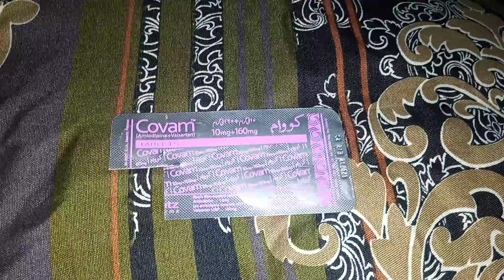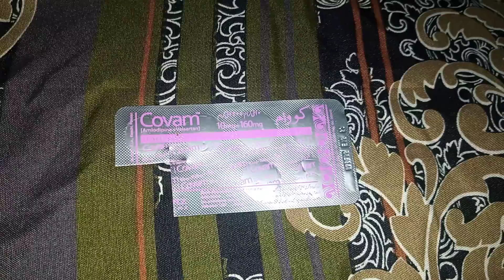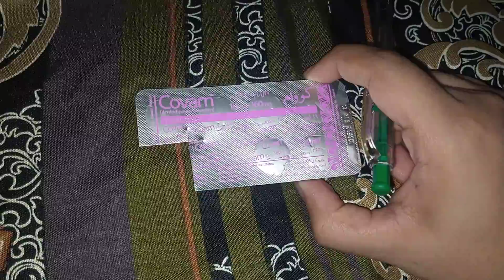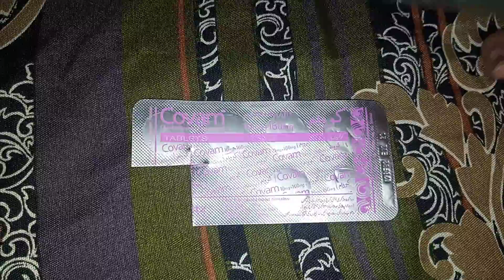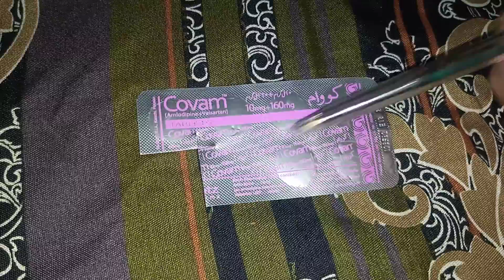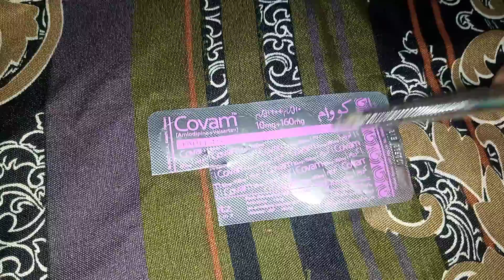Review of Covam 10mg+160mg |tablet |uses |side effect |Dosage |precautions |warning |Medical student